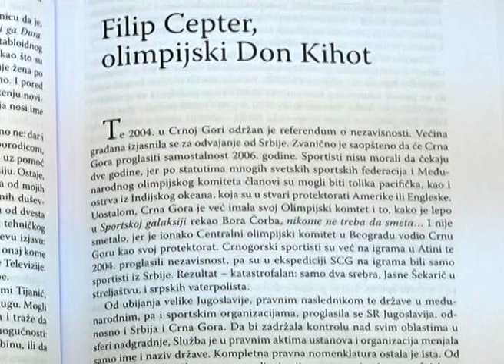Jedan jedini i nepobedivi - Danko Vasović